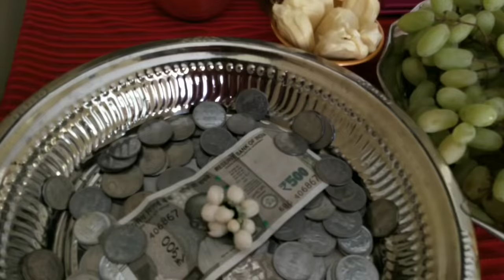Tamil new year arrangements and tips in tamil/ vishu kani/